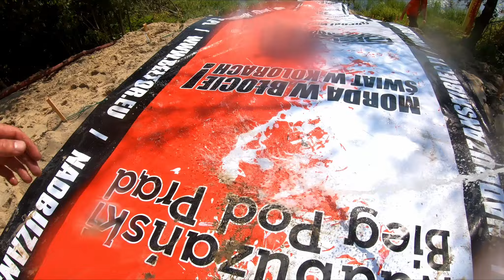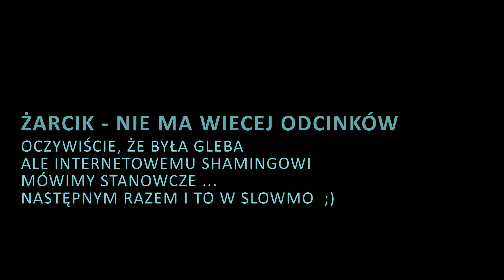Nadburzański Bieg Pod Prąd 2024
@nadbuzanskibiegpodprad2070 bawiliśmy się świetnie.

Muzyka:
Roman Bosski - Treningowy Styl ft. KaeN, Dj Krime (prod. P.A.F.F.)
Roman Bosski - Wymówkom Precz
Hans Solo - Dopóki Jestem
52 Dębiec - CODZIENNA MOTYWACJA